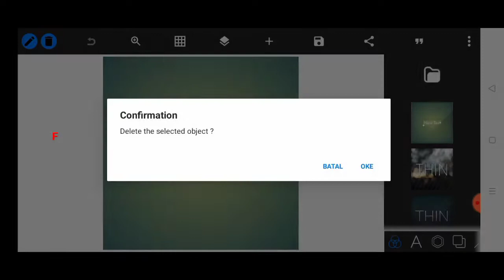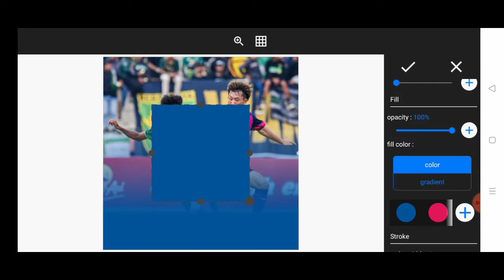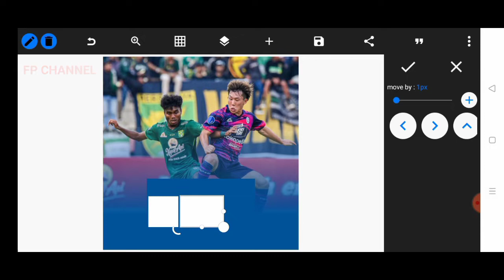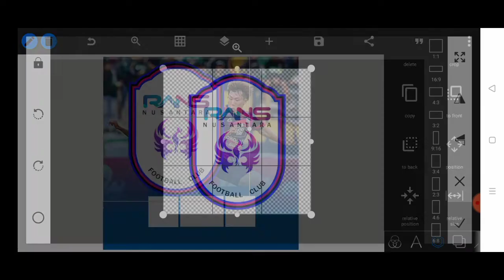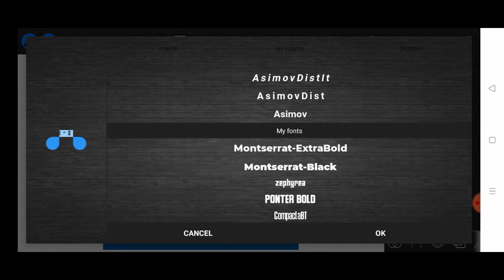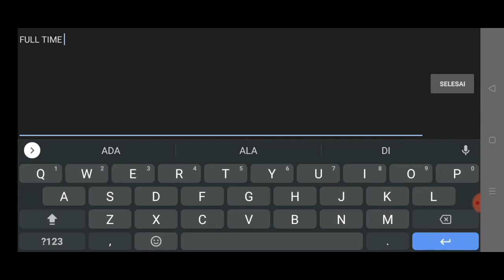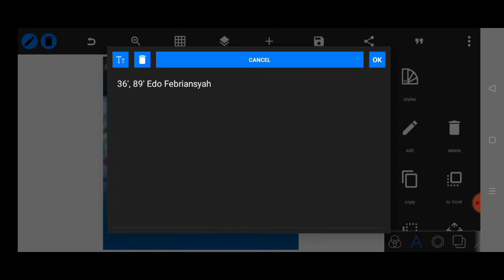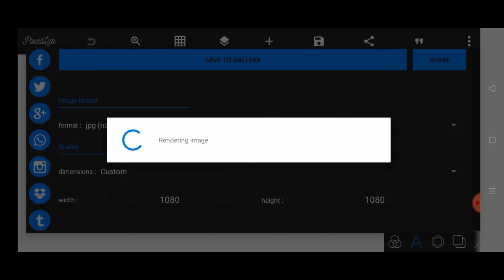FULL TUTORIAL ❗CARA BUAT POSTER FULL TIME ALA AKUN BRI LIGA1 UNTUK PEMULA || PIXELLAB TUTORIAL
Assalamu'alaikum gaesss kali ini saya akan membahas bagaimana cara membuat poster full time BRI Liga1 cuma di android, simak pemaparan tutorial pixellab-nya jangan lupa subscribe, like, comment and share agar lebih semangat lagi bikin konten konten menarik lainnya.